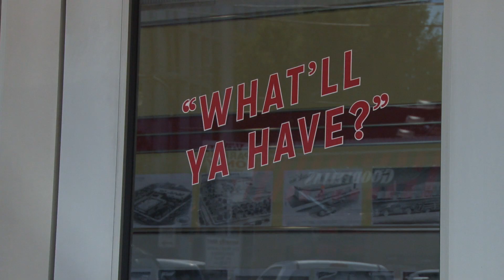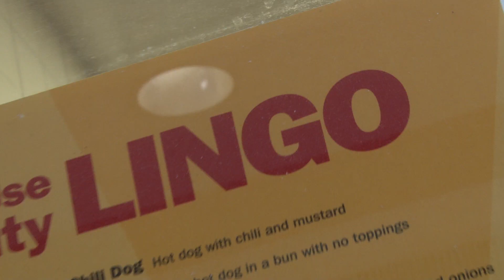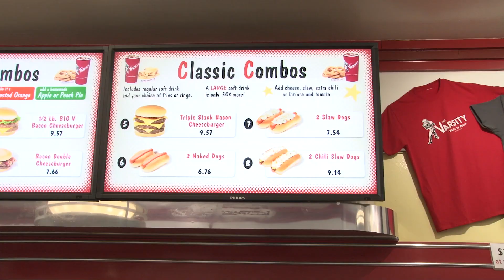What'll ya have? The Varsity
"What'll ya have? What'll ya have? What'll ya have?" That mantra is as familiar to Georgians as the Pledge of Allegiance, and many have heard it since childhood. Since 1928, The Varsity restaurant has been welcoming diners with that question and serving up fresh, made-from-scratch fare like burgers, dogs, french fries and maybe the world's best onion rings from its landmark location at North Ave. and Spring St. in downtown Atlanta.